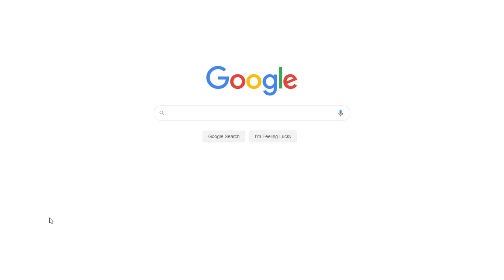Poverty: A Sociological Imagination Perspective | Free Autobiography Essay Example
📝 Poverty is a social issue that has affected many generations. Conflict theory illustrates that avails limited resources to people, giving them no option but to compete.

📑 Paper type: Autobiography Essay
📖 Pages: 4
🔠 Words: 1123
📚 Subjects: Sociology, Poverty
⚙️ Language: 🇺🇸 English

🔎 Works Cited:
Dotson, L., & Foley, V. (2016). Middle grades student achievement and poverty levels: Implications for teacher preparation. Journal of Learning in Higher Education, 12(2), 33-44.
Keirns, N., Strayer, E., Griffiths, H., Cody-Rydzewski, S., Scaramuzzo, G., Sadler, T., Vvain, s., Bry, J. & Jones, F. (2018). Introduction to sociology. OpenStax. Web.
Semega, J., Kollar, M., Shrider, E. A., & Creamer, J. (2020). Income and poverty in the United States: 2019. United States Bureau. Web.